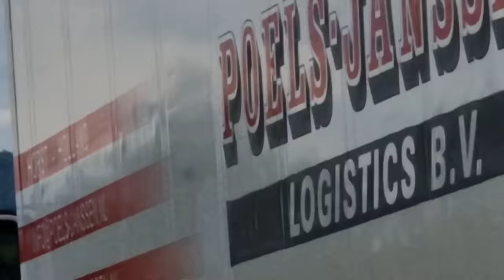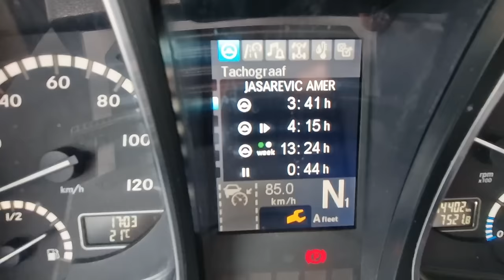Radni Dan Prosjecnog Vozaca u EU